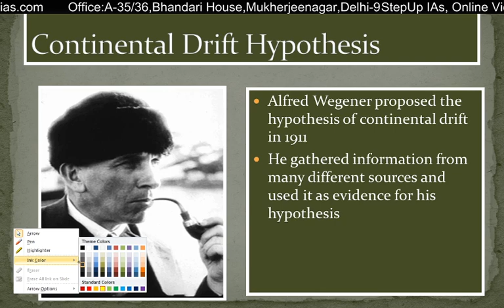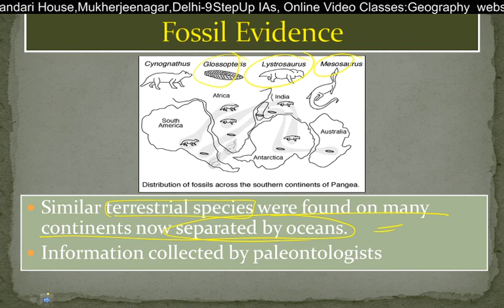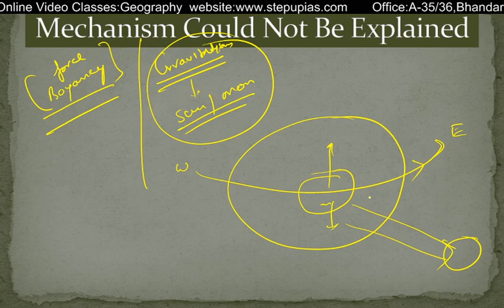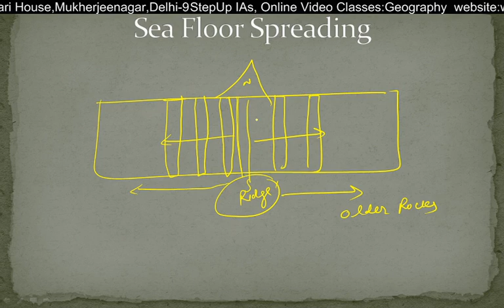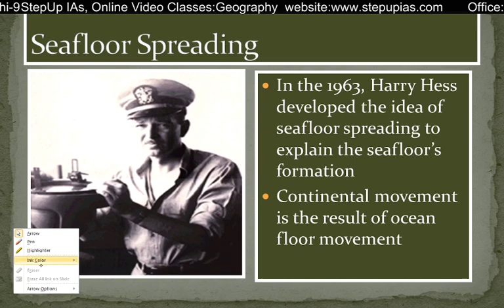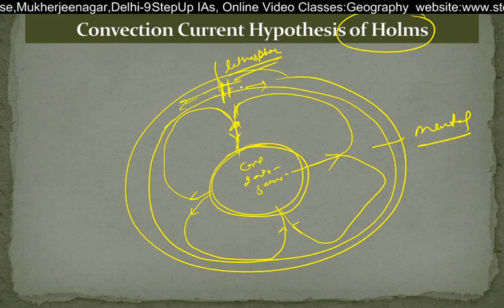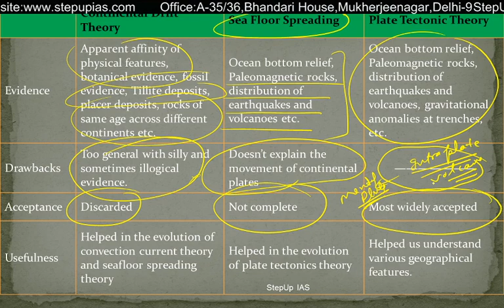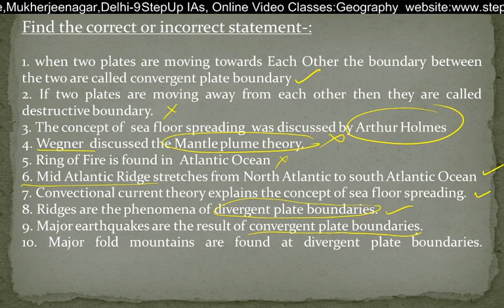Plate Tectonic Theory Part 3